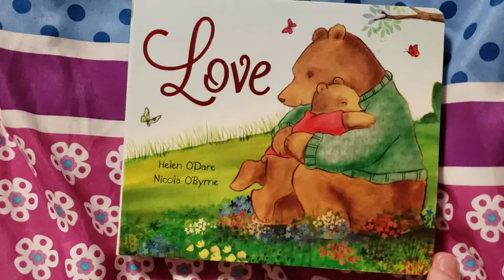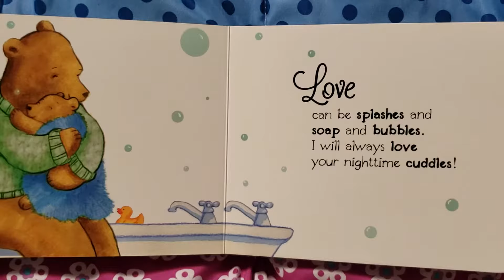Love by Helen O'Dare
This delightful children's board book explores the joys of unconditional love between a parent and child. Beautifully illustrated pages and a gentle, rhyming story make this perfect for sharing at story time and creating special memories together.